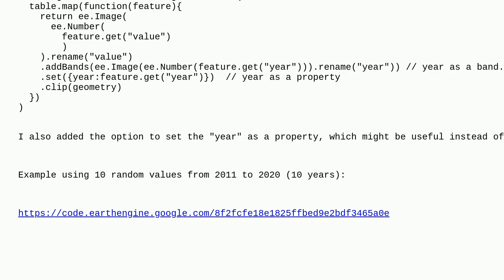Gis: Make a CSV file or table into an ImageCollection in GEE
Make a CSV file or table into an ImageCollection in GEE

A special thanks goes out to the awesome community

  function google-earth-engine